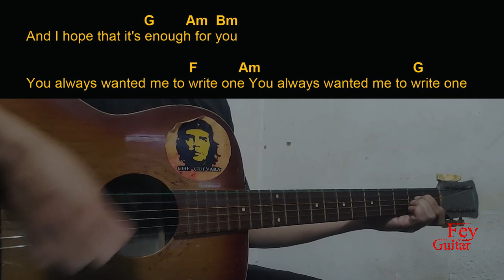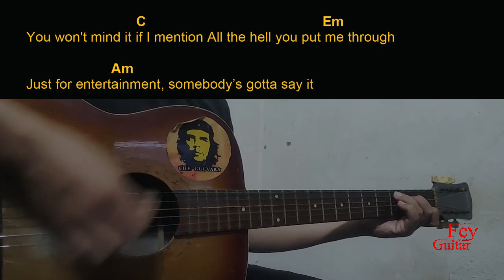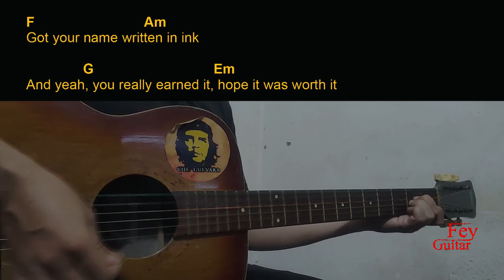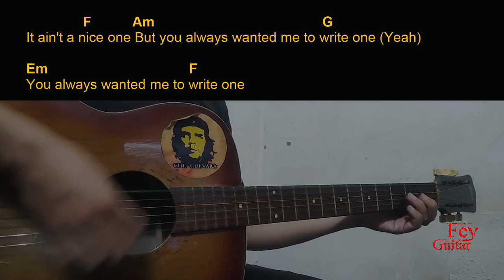Karley Scott Collins - Write One ft. Keith Urban Guitar Chords cover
Song : Karley Scott Collins - Write One ft. Keith Urban

Original Song Link :

Semoga Bermanfaat